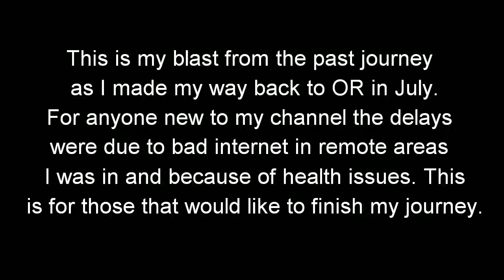Van Life; My Journey Replacing My RV Dump Hose & To Boise ID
In this video in July I leave Three Island Crossing and head to Boise Idaho as I make my way back to OR. I also start my search to replace my RV dump hose and container I forgot at the RV dump station. Hugs!!!

Together we can make a difference with my favorite charities!!!

Music from YouTube library: Intro-Always Hopeful by Silent and Stranger by Unknown